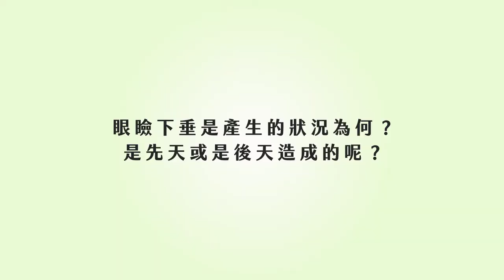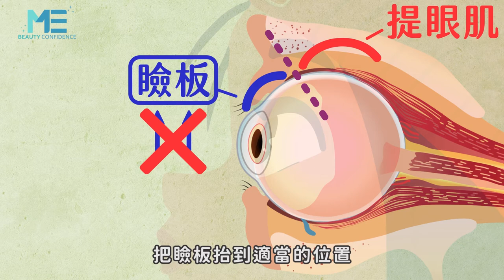眼睛｜眼睛無神顯疲態 眼瞼肌無力下垂暗中作梗！ft.整形外科杜隆成醫師【ME美醫誌】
感覺眼皮很沉重不是沒有原因！一雙無神的眼睛總是讓人感覺精神不佳，可能是眼瞼下垂在作祟，眼瞼下垂發生因素有分為先天及後天，後天是隨年紀產生的提眼肌無力現象，也可能在剛出生時，眼睛肌肉結構發育就不完整，杜隆成醫師表示，頻繁搓揉眼睛及不正確的生活習慣將會提升眼瞼下垂的機率！

各節重點：
00:10 如何判斷眼瞼下垂無力狀況
01:45 眼瞼下垂原因為何？
03:05 眼瞼下垂會自己復原改善嗎？
03:45 眼瞼下垂都是因為這些壞習慣？！

延伸閱讀：
眼袋｜告別眼睛無神！割眼袋前要注意什麼？ft.整形外科杜隆成醫師【ME美醫誌】
雙眼皮｜前額下垂、眉壓眼通通來！想要深邃雙眼皮該怎麼做？ft.整形外科賴雅薇醫師【ME美醫誌】